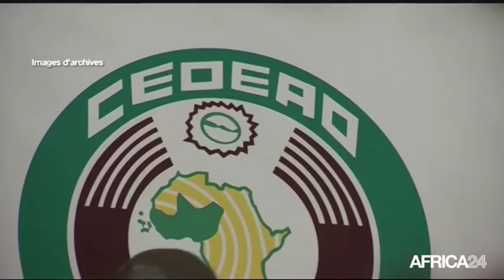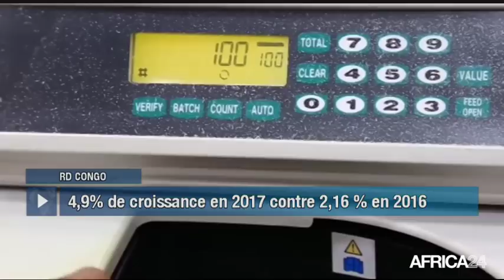Le Journal du vendredi 2 juin - 11h GMT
Maroc, Élection à l'Assemblée générale de l’ONU. Soudan, FIN D'ÉCHANGES COMMERCIAUX AVEC L'ÉGYPTE. RD Congo, Bonnes perspectives économiques. [Country...], [Texte Sujet 04].